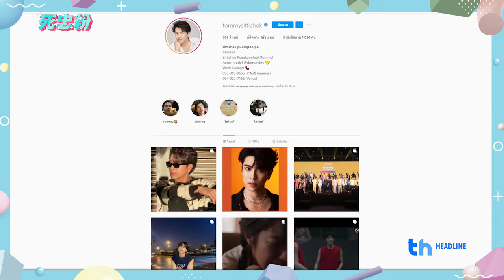พี่ดุนะ! หนูไหวหรอ? |死忠粉 SI ZHONG FEN EP.25 Tommy Sittichok